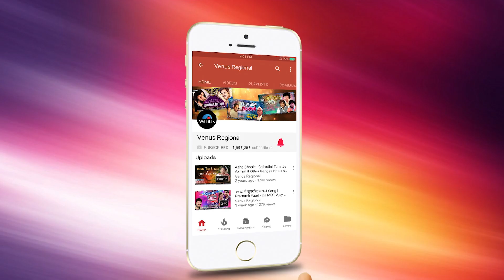Konkani Unforgettable Hits - Robin Vaz | Mariano & His Orchestra | JUKEBOX | New Konkani Songs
Konkani Unforgettable Hits - Robin Vaz | Mariano & His Orchestra | AUDIO JUKEBOX | New Konkani Songs 2018

Lyrics & Music : Robin Vaz
Band : Mariano & His Orchestra

1.Song : Backbaychem Varem (Solo) - 00:00
Singer : Robin Vaz

2.Song : Goa - 03:44
Singers : Lourdes Kitty, Vin Paul, Luis Martins & Robin Vaz

3.Song : Mar - Khava (Solo) - 07:20
Singer : Antonete

4.Song : Escolac Vosso (Mando-Dulpot) - 11:00
Singers : Lourdes, Kitty, Vin Paul & Robin Vaz

5.Song : Raz - Rani  (Duet) - 16:58
Singers : Antonete & Robin Vaz

6.Song : Govaxim Mortam (Duet) - 19:49
Singers : Betty Naz & Luis Martins

7.Song : Nustekaram (Folk Song) - 25:20
Singers : Lourdes, Kitty & Robin Vaz

8.Song : Pipirmit (Cunbi Song) - 28:16

9.Song : Maim Tum Goeam ( Solo) - 32:30
Singer : Luis Martins

10.Song : Balaji & Baguem (Duet) - 36:22
Singers : Robin Vaz & Lourdes Collaco

11.Song : Konkani Bhas (Solo) - 41:08
Singer : Vin Paul

12.Song : Portuguese Song - 44:01
Singers : Lourdes, Kitty Corasco & Robin Vaz

13.Song : Ek Cheddum (Duet) - 48:23
Singers : Betty Naz & Robin Vaz

14.Song : Vare - Va (Folk Song) - 53:18

Also You Can:
'LIKE' us on Facebook: